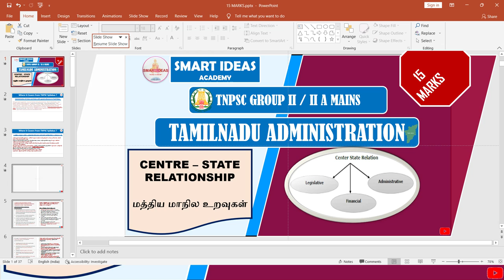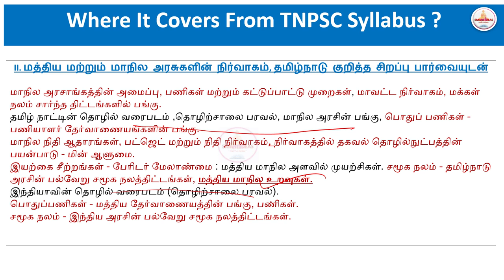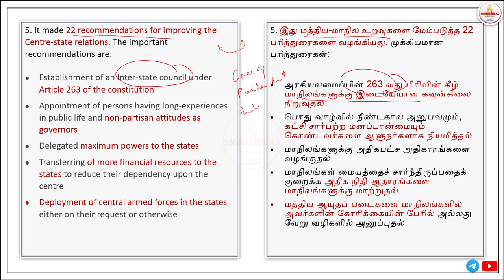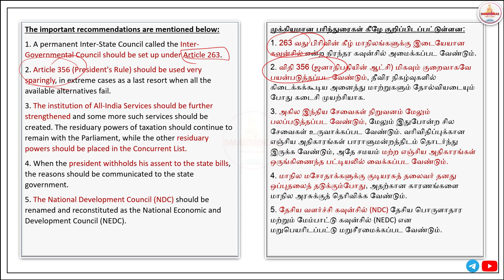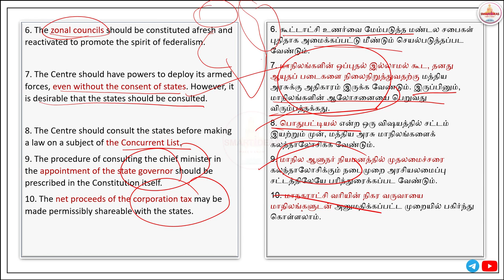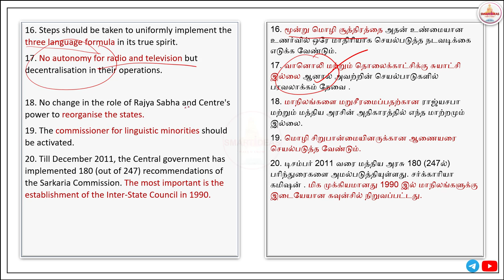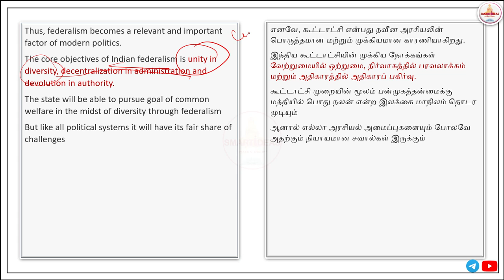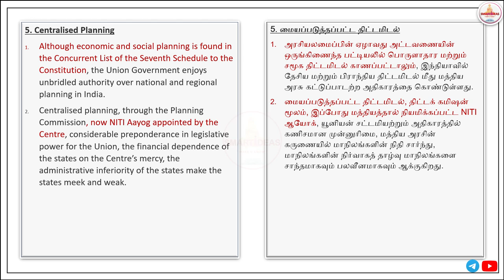15 MARKS | Centre - State Relations | TAMILNADU ADMINISTRATION | TNPSC GROUP II / II A MAINS